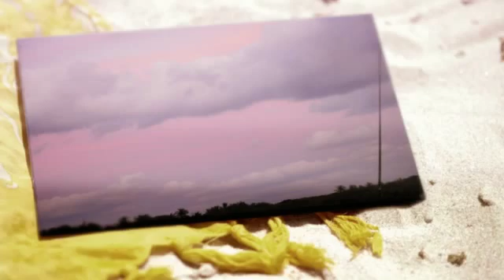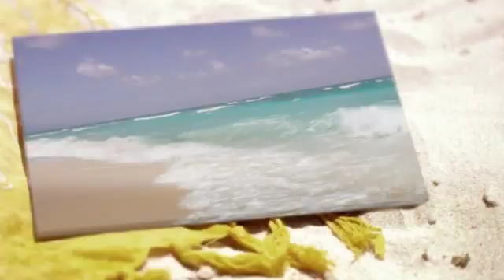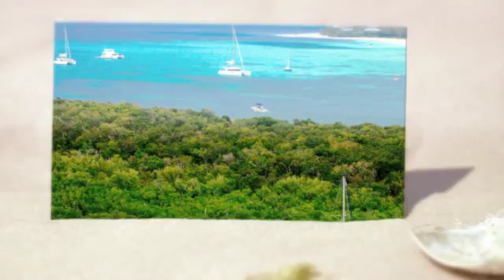Hannah's Bahamas Video